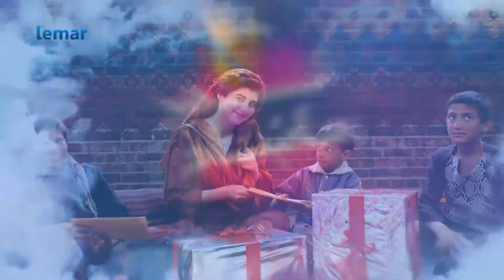لمر ماښام - د مرضیه حفیظی خبرې - اوله برخه / Lemar Makham - Marzia Hafizi Talks - Part 1